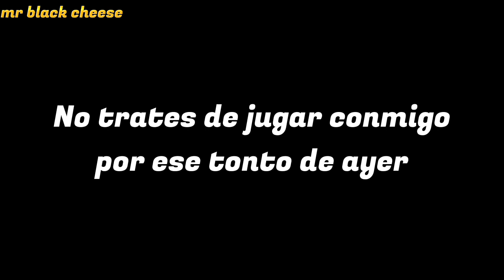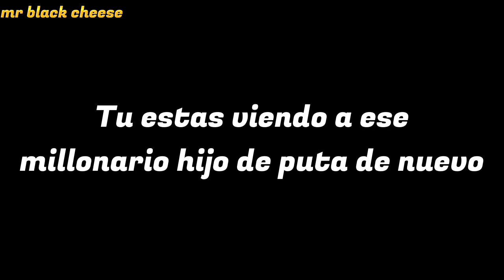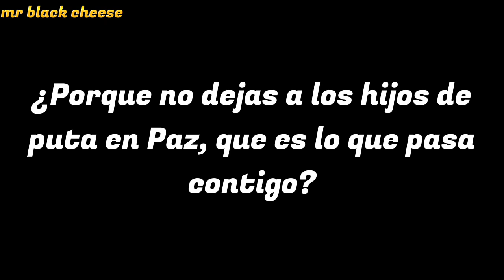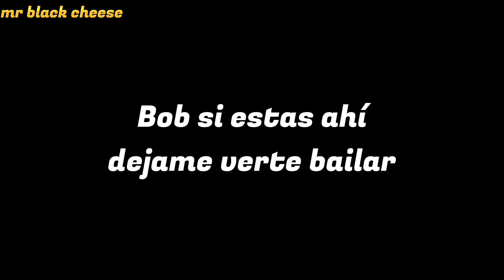Prince - Bob George (Sub Español)